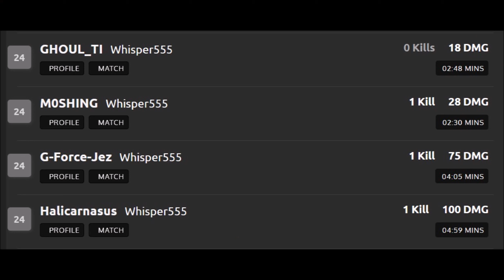VSS (mostly) Squad Wipe at Georgopol - PLAYERUNKNOWN'S BATTLEGROUNDS 2022/09/13 22:37:56.29